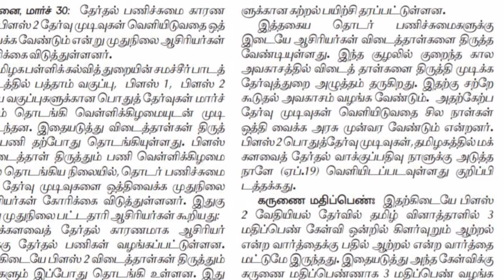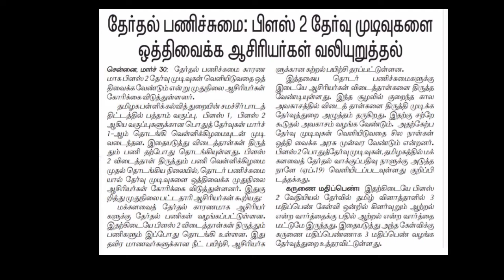12th Result? / 5 minute maths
12th result date